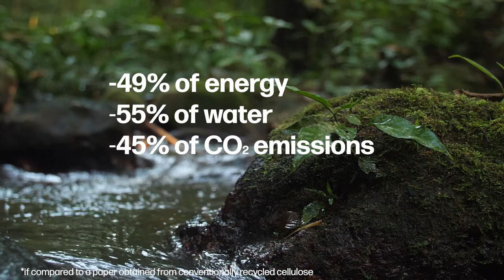Re-Play: the first example of upcycling in the self-adhesive industry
The siliconized label liner is transformed from a waste product into a new resource. Glassine paper is recovered and recycled to produce new labels. Re-Play is a ground-breaking idea in the wine industry.

Silicone liner becomes the new star of the recycling world with this new range of self-adhesive materials.

Rethinking the use of resources and maximise their value: Re-Play is the first revolutionary example of our commitment to responsible and circular innovation.